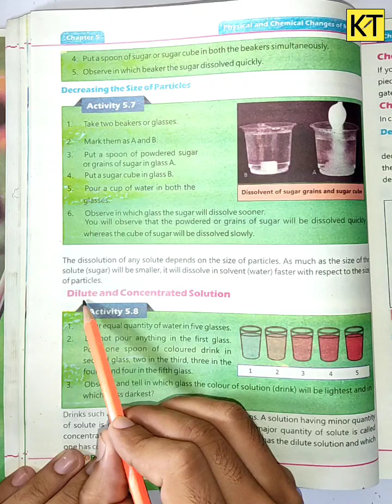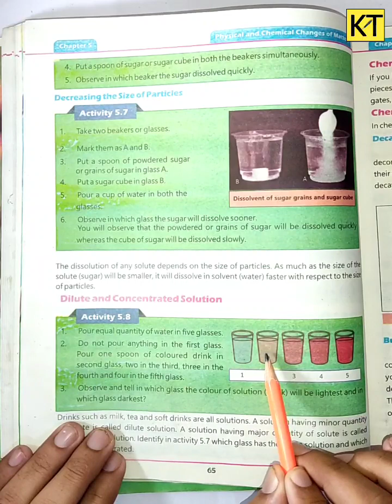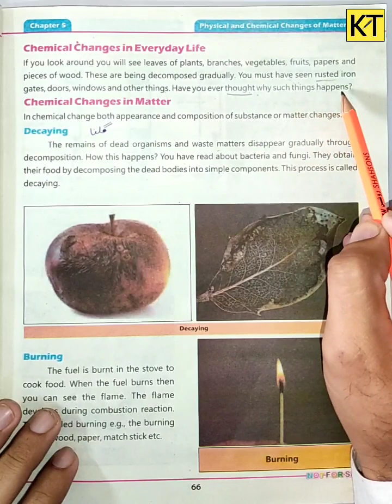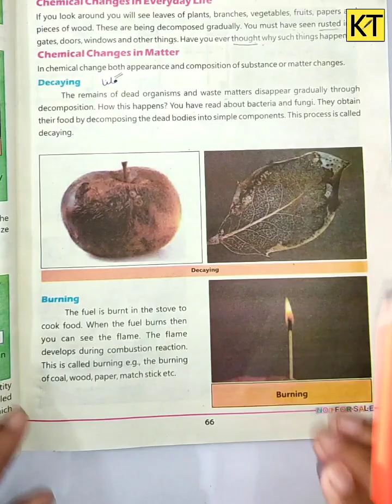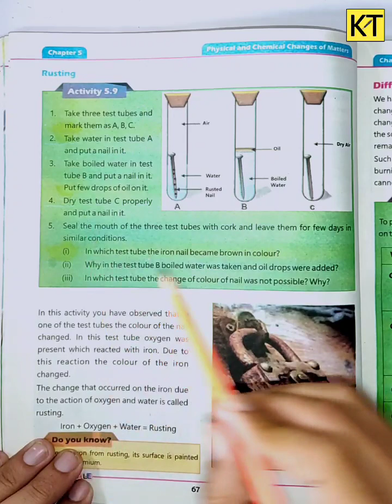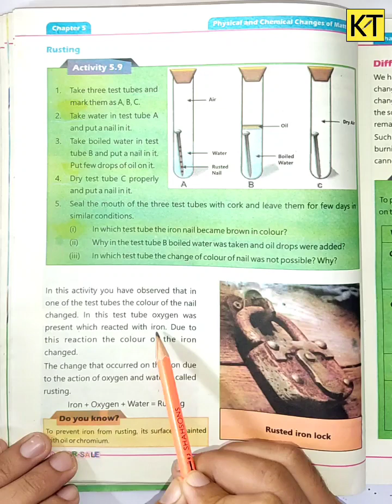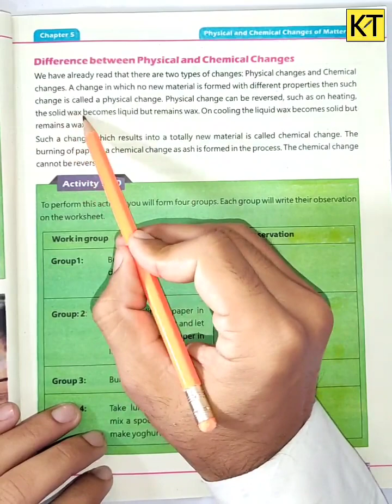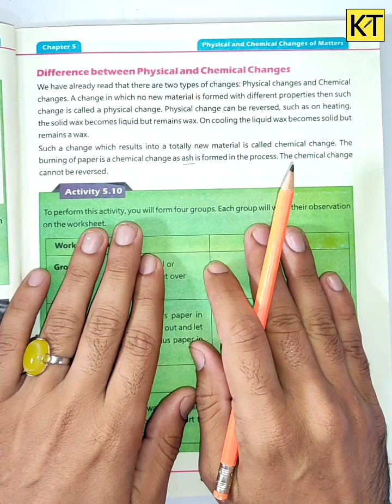Lec 5 || unit 5 || dilute and concentrated solution || Class 5 General Science.|| Khan Toturial.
(Khan Toturial)
In this video we'll learn about dilute and concentrated solution
Difference between physical and chemical changes of matter